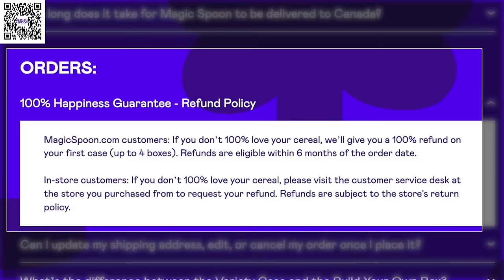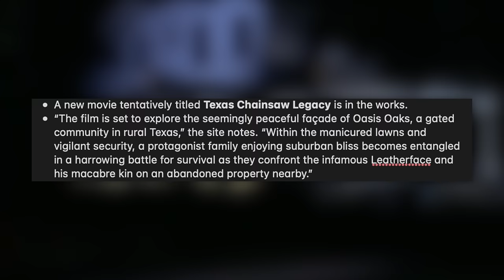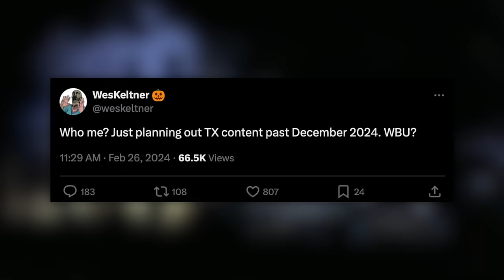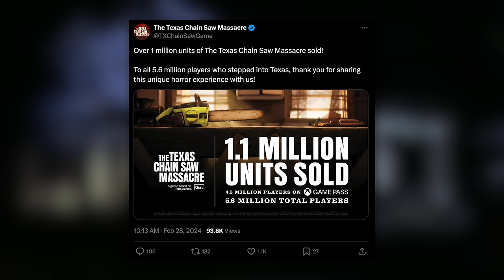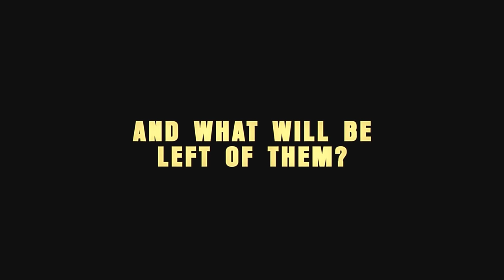New Texas Chain Saw Massacre Movie! & HUGE Game Updates!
Texas Chain Saw is BACK!

TCM:
* A new movie tentatively titled Texas Chainsaw Legacy is in the works.
* “The film is set to explore the seemingly peaceful façade of Oasis Oaks, a gated community in rural Texas,” the site notes. “Within the manicured lawns and vigilant security, a protagonist family enjoying suburban bliss becomes entangled in a harrowing battle for survival as they confront the infamous Leatherface and his macabre kin on an abandoned property nearby.”
* Bloody Disgusting has also been hearing that a new Texas Chainsaw Massacre movie is indeed in development.